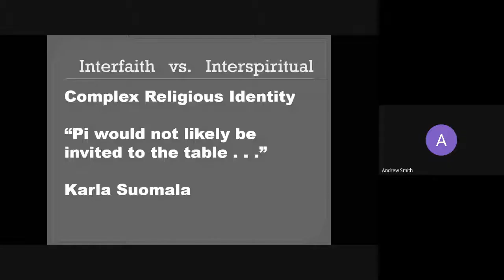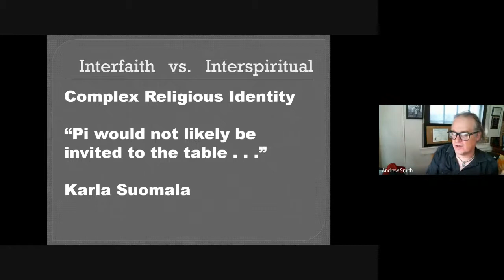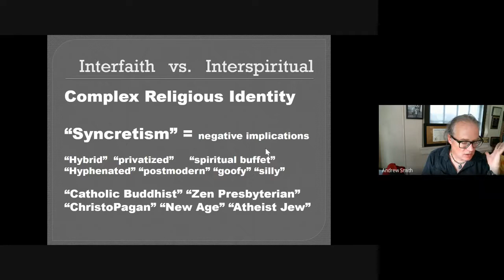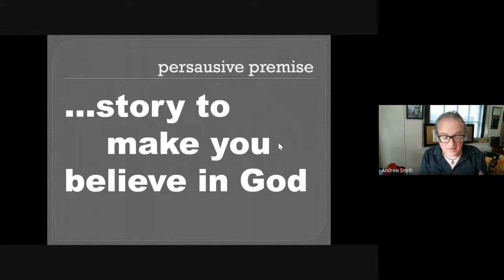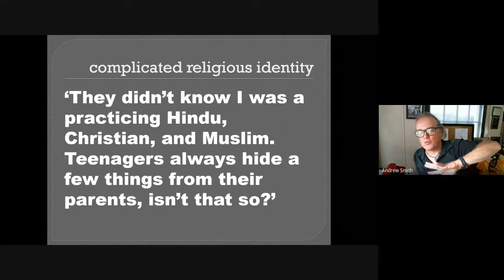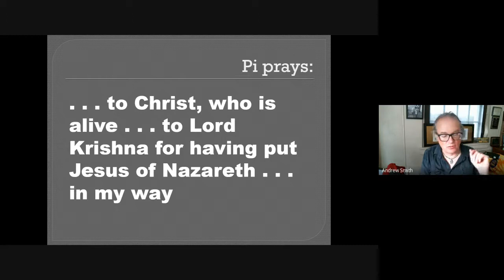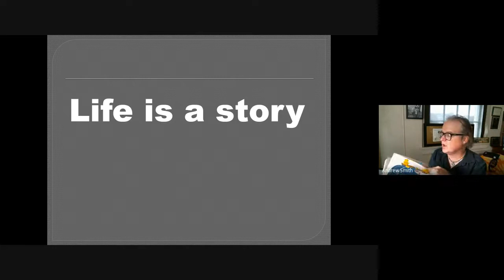Life of Pi & Complicated Religious Identity - Part 2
In this video, Mr. Smith continues our discussion of the complexity of interfaith & interspiritual conversations in Life of Pi & beyond.